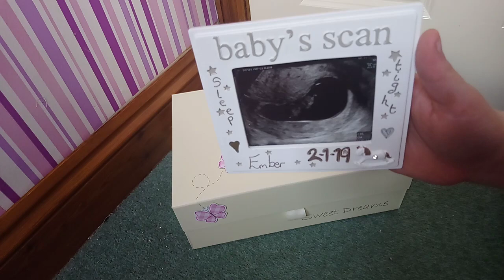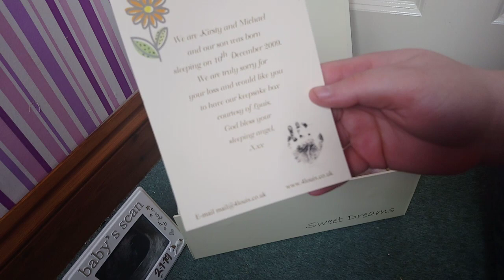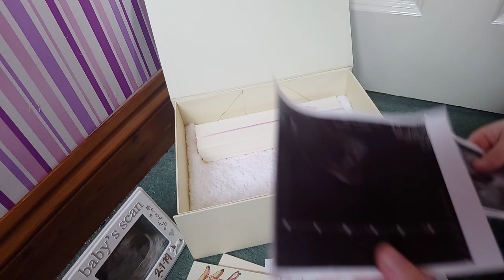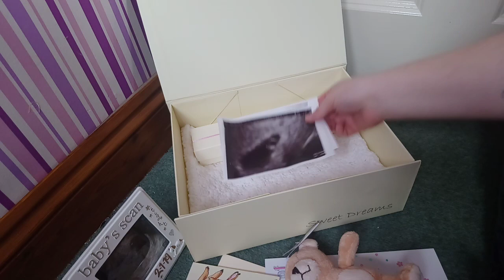Ember's Memory Box | Miscarriage Awareness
Love
Tasha and Babies

Info on all my babies:
~ Aubrielle | Lilybeth by Ann Timmerman | Carly’s Cradle
~ Autumn | Noah by Reva Schick | Carly’s Cradle
~ Isiah | Liam by Bonnie Brown | County Hill Tots – Marykateandstephlovedolls on Instagram
~ Lucas | Levi by Bonnie Brown | Poppy’s Bambinos
~ Noah | Thomas by Huti Babies | Reborn Dugs and Dreams Nursery
~ Otto | Kai by Nicole Russel | Jenni Lesser
~ Pablo | Saskia by Bonnie Brown | Elie’s Enchanted Cradle
~ Jasper | Realborn Joseph by Bountiful Baby
~ Zarah | Mya by Mya's Babies | Sugar Plum Nursery
~ Leonore | April by Joanna Kazmierczak | Soft Dolls Creations

Instagram: southwillowsreborns, southwillowsbackup, isiahs.world, mummy.plus3, southernwillows_nursery